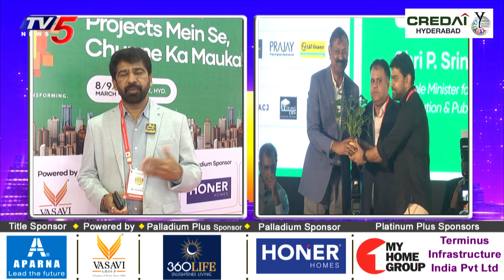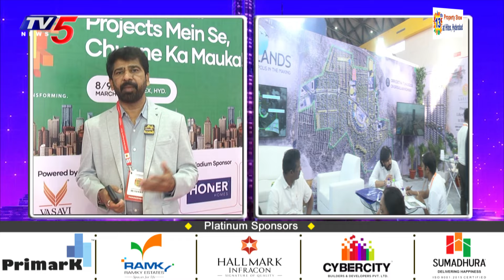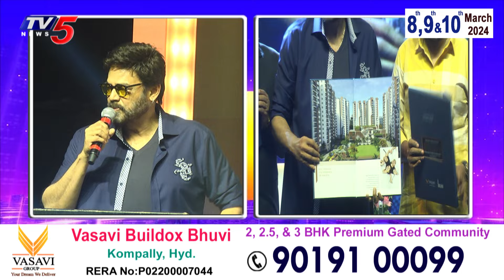Sujan Media's Real City | 10-03- 2024 | TV5 News Digital